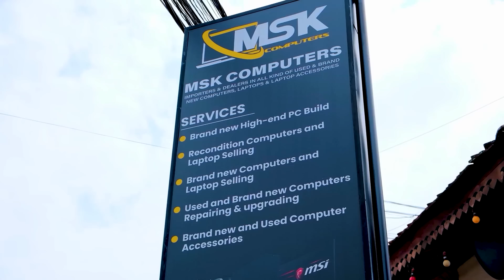ඔන්න මිල අඩු වෙලා 😍 - Transcend Products Review - MSK Computers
Chat Rules:
🔸Mind your language and dont bullying anyone
🔸No Racism.
🔸No Trash Talking For others.